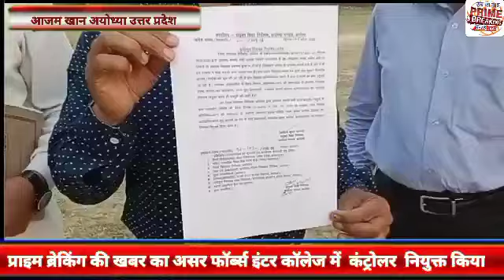प्राइम ब्रेकिंग की खबर का असर फॉर्ब्स इंटर कॉलेज में कंट्रोलर नियुक्त किया।